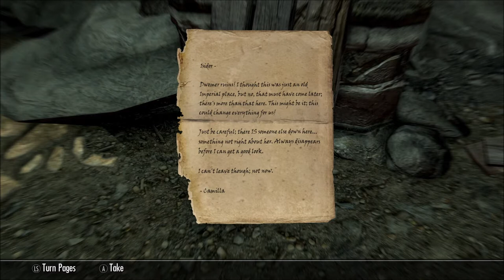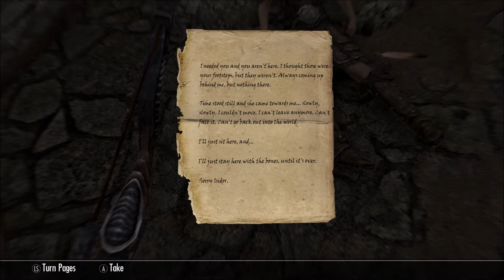SSE Let's Play part 52 *ClockWork Mod* | Icy Venom Gaming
Skyrim Special Edition Part 52 ClockWork Mod By AntiStar on Skyrim Special Edition Nexus Mods found

(NO COMMENTARY)

To AntiStar: Thank You for giving me permission to make this let's play on your mod. Much appreciated.

Welcome to the next series In my Skyrim Special Edition Let's Play.
I hope you all have enjoyed watching this, as I have enjoyed making them.

This is the ClockWork Mod Quest.

Credits to: QuartzFX for the intro at Panzoid

Credits to: Jashan for the outro at Panzoid

Credits to: AntiStar at Nexus Mods for giving me permission

Credits to: Bethesda for making an awesome game.